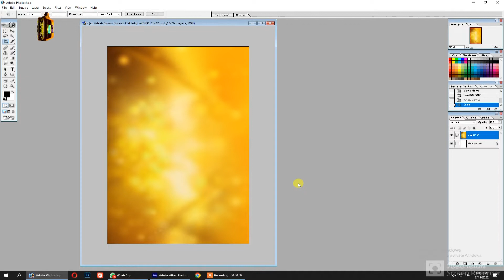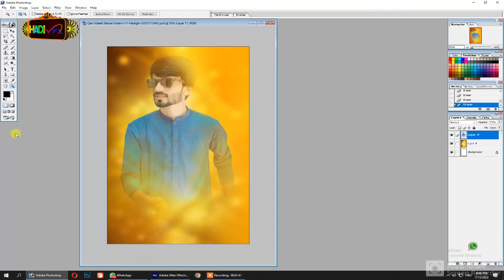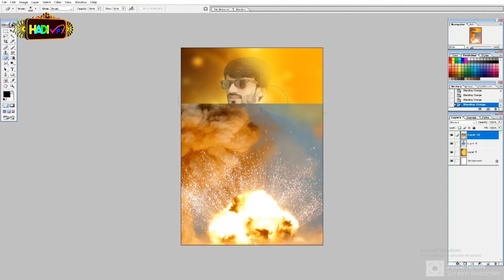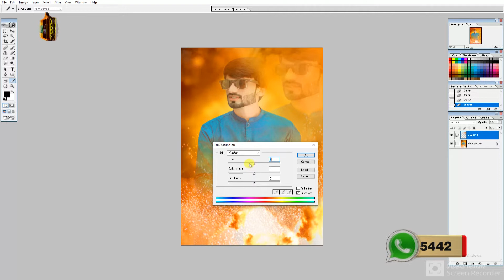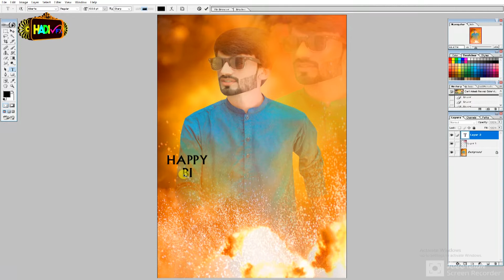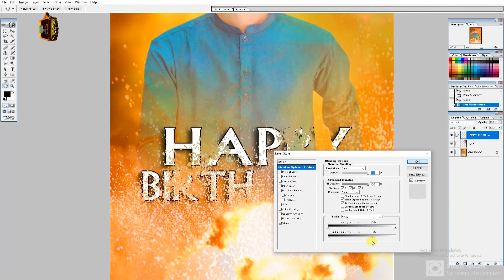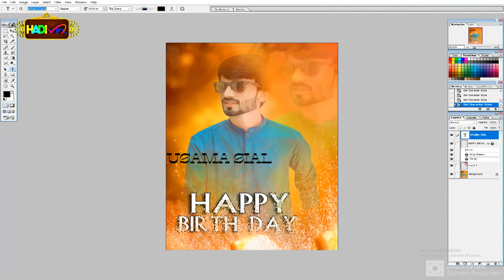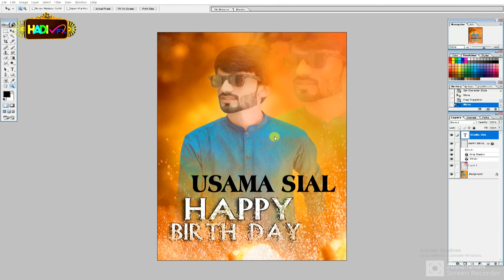How To Create Socil media Post High lavel || Happey Birth Day Posters